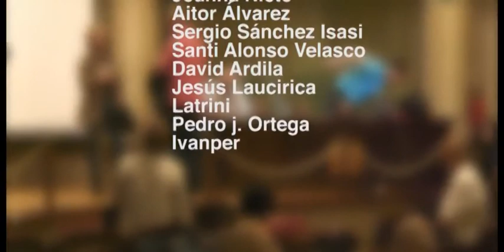José Serna Andrés. Presentación de poemario Espejos en el aire. Siarte.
Presentación-recital del libro "Espejos en el aire". Video cortesía de Ana y Raúl Serna.